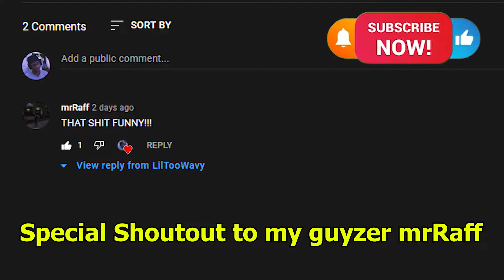NBA 2K22 - Lil Braids crush comes over to see the draft...💕👀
Will Lil Braid ever find love. Find out next time on NBA 2k22 Chronicals!

🗣Discord ~ LilTooWavy
🎮PSN: YOUNGSTUNTA-

~ All Edited By ChaBoi (Me)